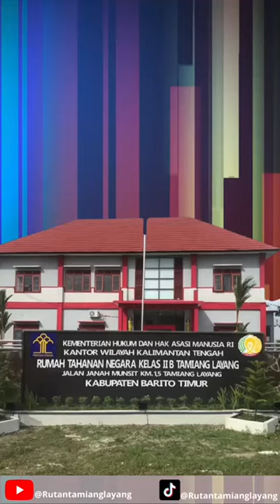Laporan Harian Rutala. Rabu 17 Mei 2023